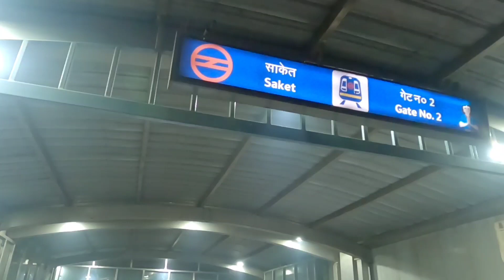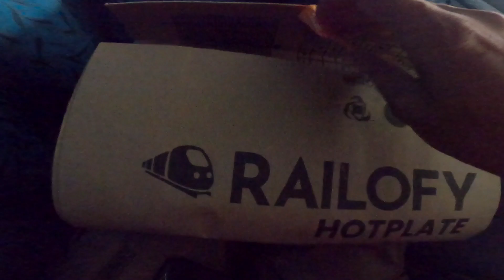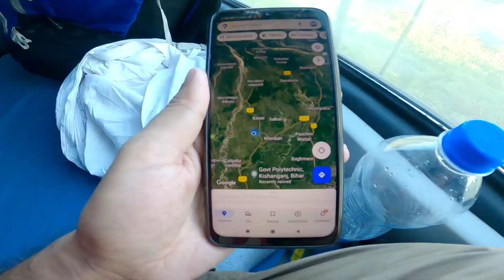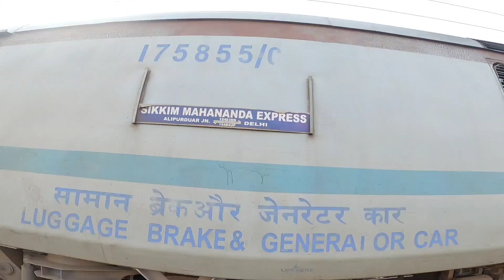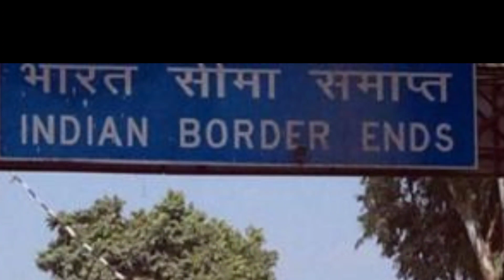Delhi to Nepal train Journey || Mahananda Express || Kakarbitta Border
This video shows a Train Journey to Nepal border in West Bengal. from Delhi.. I travelled in Mahananda Express that departs from Old Delhi Railway Station at 07:35 am and reaches Naxalbari Station in West Bengal at 2:15 Pm next days.. From Naxal Bari a shared Taxi, auto , Local Buses are available to Indo Nepal Border at Panitanki
Panitanki is Indian Side and Kakkarbitta is Nepal side ..
Money can be exchanged at Kakkarbitta market and I bought a SIM card there too.. Hotels at cheap Prices are available in Kakkarbitta..
 Nepal is a dream destination for those who want to take the privilege to be proud about being on the top of the world. Who doesn’t want to acclaim their pride for traveling to a country where Buddha was born?

It is definitely worth going to Nepal for countless varying reasons. Usually, globe trotters come to this beautiful nation to pursue trekking owing to its massive mountain peaks, but there are other places that should certainly not be overlooked. Nepal is a country which holds countless tourist attractions and unique travel experiences waiting to welcome tourists from around the globe. Travelers whose interests lie in other activities apart from walking and trekking, will surely enjoy their sojourn in this Himalayan country with abundant memories to take back home, which is worth your hard-earned bucks.
this video may answer some questions about Nepal like :-
why to visit Nepal ?
which are the visa free countries for Indians?
how to travel to Nepal ? Bus to Nepal , Train to Nepal , how to cross border to Nepal? Best places to visit in Nepal, Delhi to Nepal Bus, is Nepal cheap for Indians? what documents are required to travel to Nepal? places to visit in Kathmandu, Janakpur Dham, Pokhra , Maithili, India to Nepal Train , Jaynagar to Janakpur Dham train etc